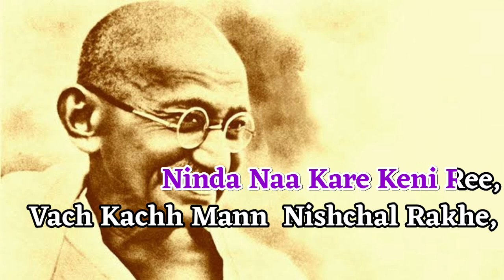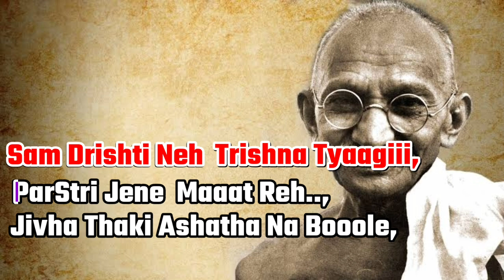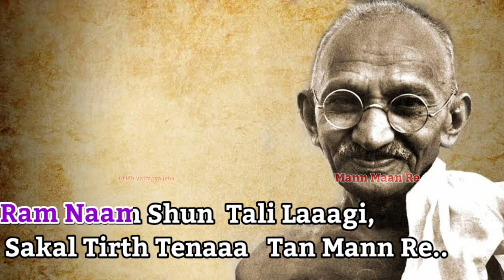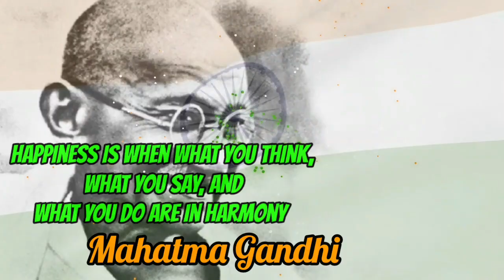Vaishnav Jan To | Gandhi Jayanti Song | Karaoke with Lyrics | वैष्णव जन तो तेने कहिये जे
Listen to Vaishnav Jan To Tene Kahiye Je Karaoke with Lyrics, one of the favourite bhajans of Mahatma Gandhi. 'Vaishnav Jan To' was written by renowned poet Narsinh Mehta in Gujrati langusge. This popular Hindu Bhajan talks about the way of life to be led by Vaishnavas i.e. followers of Lord Vishnu. This devotional hymn became popular during the life time of Mahatma Gandhi and was rendered as a bhajan in his Sabarmati Ashram by vocalists and instrumentalists like Gotuvadyam Narayana Iyengar. Listen & Sing to this beautiful & peaceful rendition in upcoming  Father of the Nation Mahatma Gandhi's birthday 2nd October.

This video has been uploaded as a tribute.This is non commercial channel for Free Singing.

Vaishnav Jan To Tene Kahiye Lyrics in English

Vaishnava Jana To, Tene Kahiye Je
Peed Paraayi Jaane Re,
Para Duhkhe Upakāra Kare To Ye
Mana Abhimāna Na Āne Re

Sakala Loka Mā Sahune Vande,
Nindā Na Kare Kenī Re,
Vāca Kācha Mana Niścala Rākhe,
Dhana Dhana Jananī Tenī Re

Sama-Drishthi Ne Trishnā Tyāgī,
Para-Strī Jene Māta Re,
Jihvā Thakī Asatya Na Bole,
Para-Dhana Nava Jhāle Hātha Re

Moha Māyā Vyāpe Nahi Jene,
Dridha-Vairāgya Jenā Manamā Re,
Rāma-Nāma Śhu Tālī Re Lāgī,
Sakala Tīratha Tenā Tanamā Re

Vana-Lobhī Ne Kapata-Rahita Chhe,
Kāma Krodha Nivāryā Re,
Bhane Narasaiyo Tenu Darasana Karatā,
Kula Ekotera Tāryā Re

Vaishnav Jan To Tene Kahiye Lyrics in Hindi

वैष्णव जन तो तेने कहिये जे, पीड़ पराई जाने रे |
पर दुख्खे उपकार करे तोये, मन अभिमान न आने रे ||
सकल लोक मान सहने वन्दे, निंदा न करे केनी रे |
वाच काछ मन निश्छल राखे, धन धन जननी तेनी रे ||
सम दृष्टि ने तृष्णा त्यागी, परस्त्री जेने मात रे |
जिव्हा थकी असत्य न बोले, पर धन नव झाली हाथ रे ||
मोह माया व्यापे नहीं जेने, दृढ वैराग्य जेना मन मा रे |
राम नाम शून ताली लागी, सकल तीरथ तेना तन मान रे ||
वन लोभी ने कपट रहित छे, काम क्रोध निवार्य रे |
भने नरसैय्यो तेनुं दर्शन करत, कुल एकोतेर तार्य रे ||
English Translation

One who is a Vaishnav (Devotee of Vishnu)
Knows the pain of others
Does good to others
without letting pride enter his mind.

A Vaishnav, Tolerates and praises the the entire world.
Does not speak ill of others
Keeps his promises, actions and thoughts pure
your mother is blessed indeed.

A Vaishnav sees everything equally, rejects greed and avarice
respects women as he respects his own mother
though his tongue may tire he will utter no untruth
Never touches the property of others.

A Vaishnav does not succumb to worldly attachments
he has renounced lust of all types and anger
The poet Narsi will like to see such a person by whose virtue,
the entire family gets salvation.